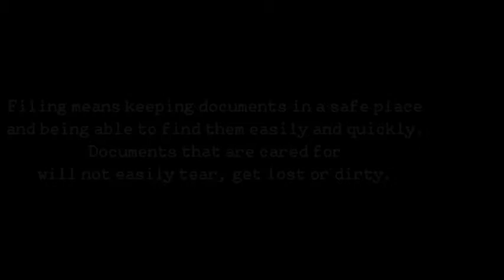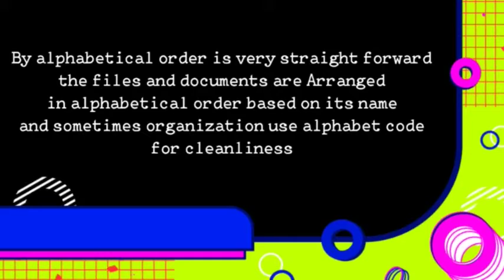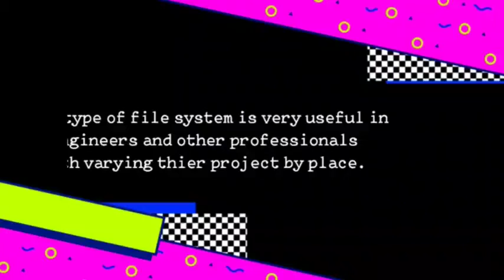Project Number 3 480p